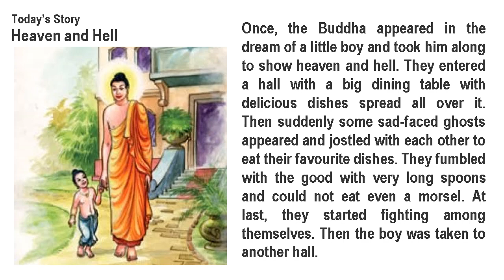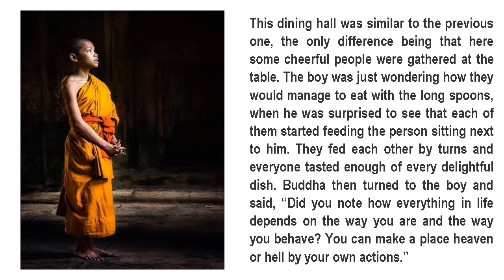English Language (Level 2) Through Stories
An exclusive channel to learn English language through stories. This is for all age groups who want to learn how to speak English language.